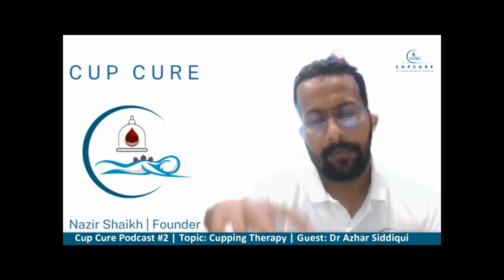What happens Inside the Cup in Hijama Therapy by Dr Azhar Siddiqui | CupCure Podcast #2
Welcome to our enlightening podcast on cupping therapy, featuring Nazir Shaikh, Founder of CUP CURE, and Dr. Azhar Siddiqui, Founder of the Delhi Academy of Cupping Health & Science. In this episode, we delve deep into the truths and benefits of cupping therapy, debunking common myths and exploring its therapeutic potential.